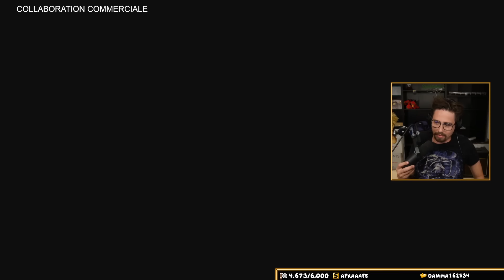DECOUVERTE - SANDWALKERS EARLY ACCESS